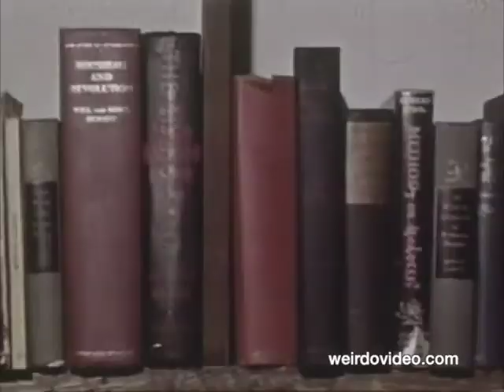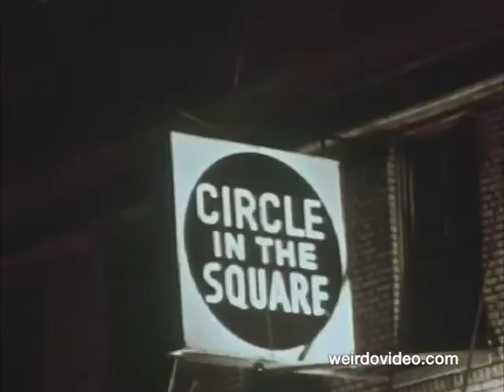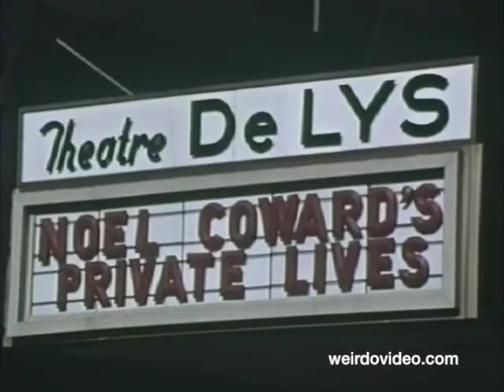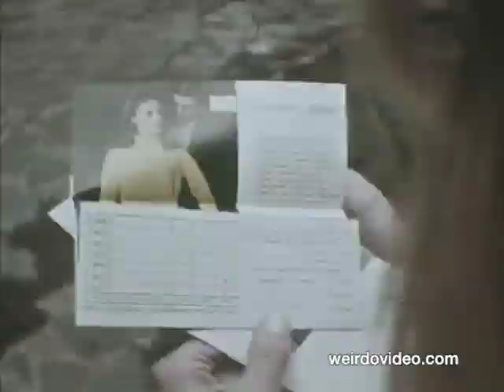RFD Greenwich Village - 1969